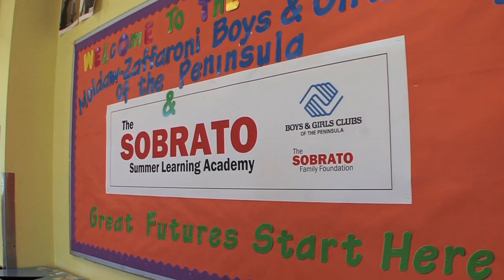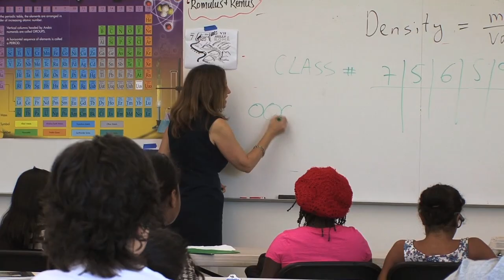Sobrato Family Foundation Helps to Save Summer School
The Sobrato Family Foundation has enabled Boys and Girls Clubs of the Peninsula to provide a model for summer educational enrichment that sets a new standard for the nationwide network of Boys and Girls Clubs of America.

The Sobrato family's funding has doubled the size of BGCP's summer program—now called Sobrato Summer Learning Academy — and added an innovative new East Palo Alto Teen Center, all geared towards stopping summer learning loss that can cause students—especially those at risk of dropping out — to lapse academically when school is out.

The Academy runs for 10 hours per day at six locations, includes parent classes for rising 5th and 8th grade parents, provides academic instruction from certified teachers for 1st through 8th grade students at five locations, and has signed up 110 high school students as volunteers.

The Academy is serving 780 1st through 12th-grade students from June 18 to July 26—more than double the number of students in 2011. This year, the Sobrato family has committed $527,000 to BGCP programs, with nearly half going to fund the majority of the expanded Summer Learning Academy.

The Sobrato family has given more than $1.56 million to Boys and Girls Clubs in the Bay Area, including BGCP, Mid-Peninsula Boys and Girls Club, Boys and Girls Club of Hayward and Boys and Girls Clubs of Silicon Valley.